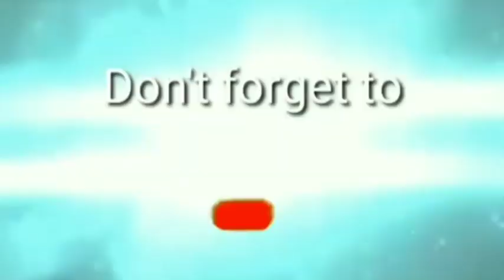relaxing in corniche DOHA QATAR